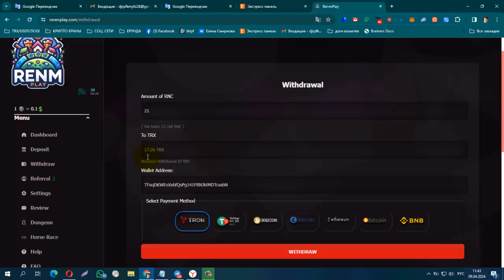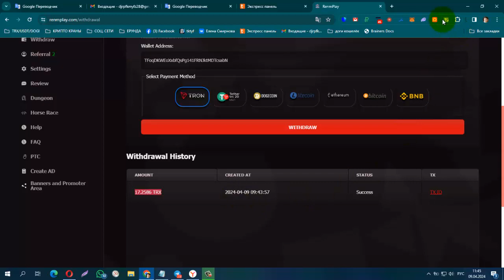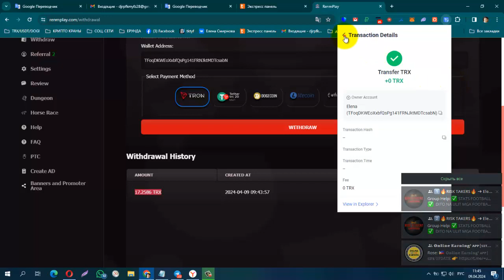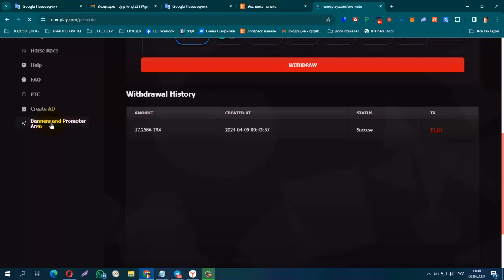ПЛАТИТ + 17.25 TRX! Новая Онлайн Игра RENMPLAY, Проверяю на Вывод!